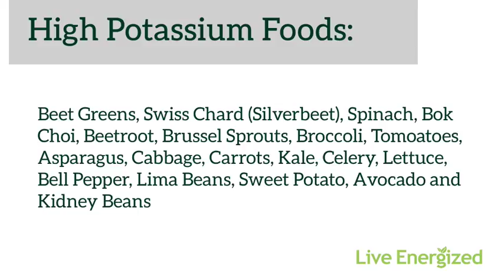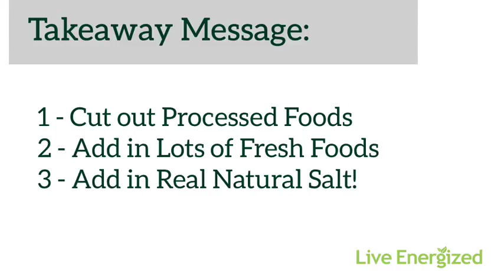Potassium & Sodium Balance: The Real Reason Behind Your Health Struggles?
If You Have Cardiovascular, Muscle, Bone or Energy Challenges - This is Critical...

There is a secret health epidemic nobody is talking about.  It’s proven to be more of a risk factor for your heart than practically anything else.  This factor is critical for your bone health, essential for your kidney health, for your nerve function and muscle growth, repair and performance.   And if you don’t have this right - your risk of heart attack and stroke skyrocket.

Now you’re probably expecting me to say - eating sugar, or salt, or processed meats - smoking, not exercising?

Nope - today I’m talking about your potassium to sodium ratio.

This is critical - don't skip this.